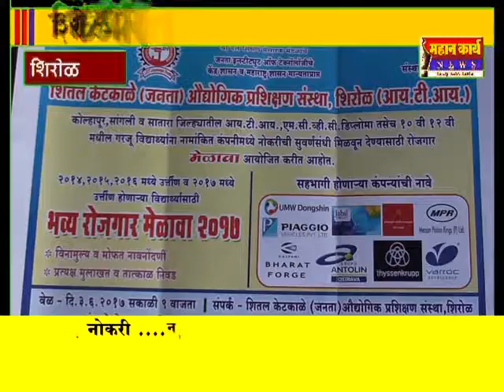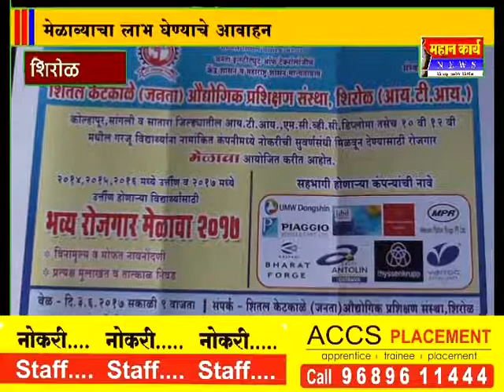शिरोळ येथे ३ जूनला रोजगार मेळाव्याचे आयोजन